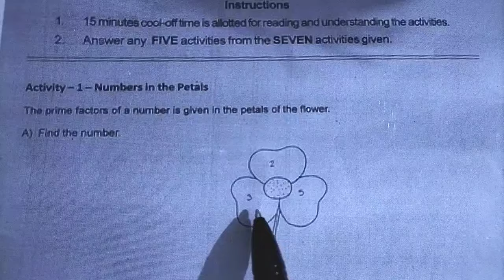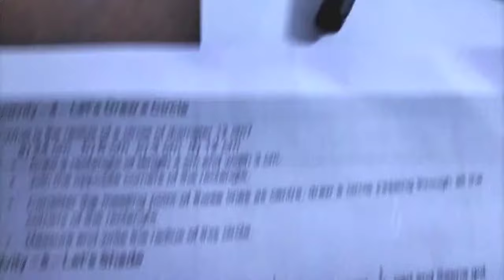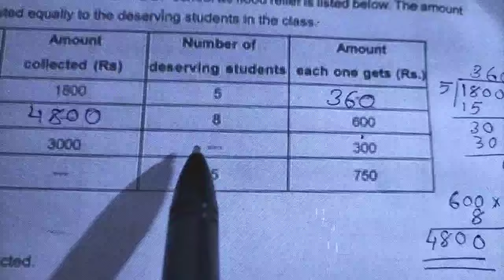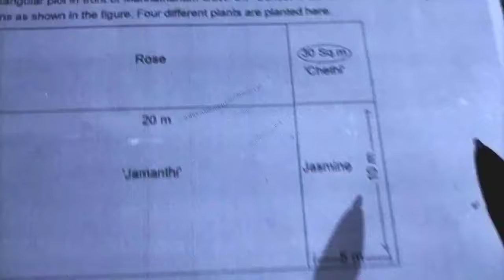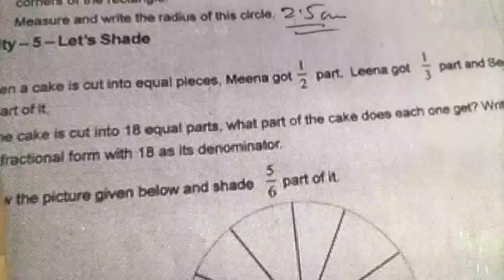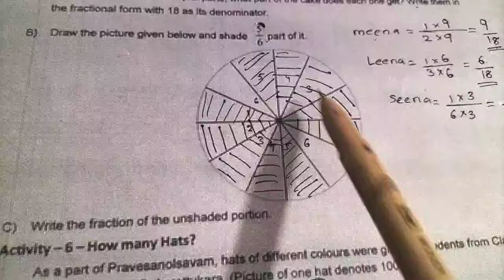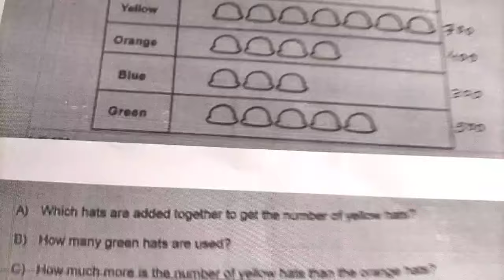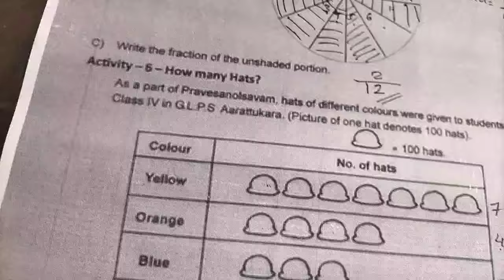Class 5 Maths/Annual Exam Question Paper 2018-19 Explanation/English Medium/വാർഷിക പരീക്ഷചോദ്യപേപ്പർ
അഞ്ചാം ക്ലാസിലെ 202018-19 വാർഷിക പരീക്ഷയുടെ ചോദ്യപേപ്പറിന്റെ വിശദീകരണം.Class 5 Maths/Annual Exam Question Paper 2018-19 Explanation/English Medium/വാർഷിക പരീക്ഷ ചോദ്യപേപ്പർ വിശകലനം.